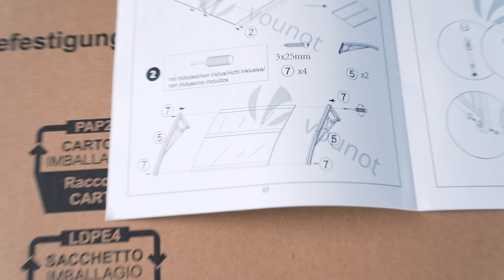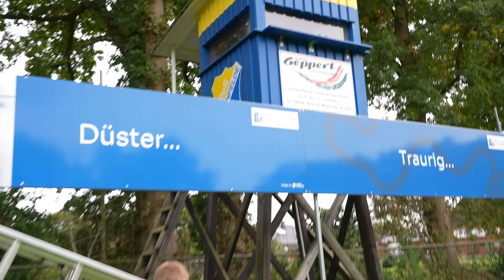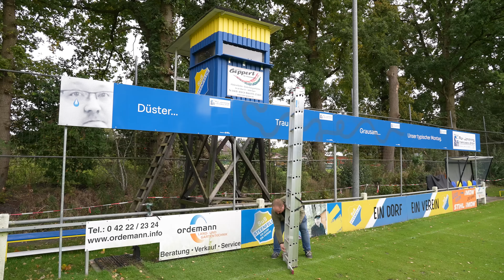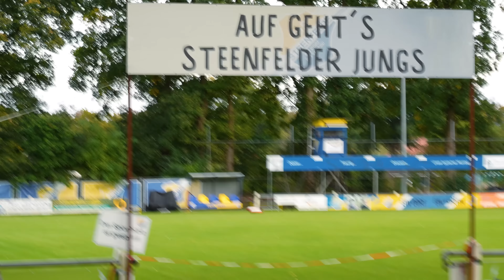DACHAUFBAU IM CHAOS: Werden Torben und Daniel es schaffen? 🏗️❓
Heute geht es mit dem Dachanbau los! Das hört sich einfach an, aber schon der Zusammenbau stellt Torben und Daniel vor große Herausforderungen. Und das Wetter macht unser Vorhaben auch nicht leichter – schlechtes Wetter, falsche Schrauben und zwei "Profis". Ob das was wird? Seid dabei und findet es heraus!

Das Gewinnspiel endet am Samstag den 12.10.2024 um 23:59 Uhr
Das Gewinnspiel steht im keinerlei Zusammenhang mit YouTube.
Die Teilnahme gilt ab dem 18. Lebensjahr!

Der Gewinner muss sich innerhalb einer Woche melden, sonst verfällt der Gewinn!